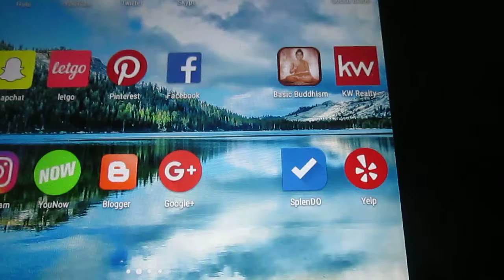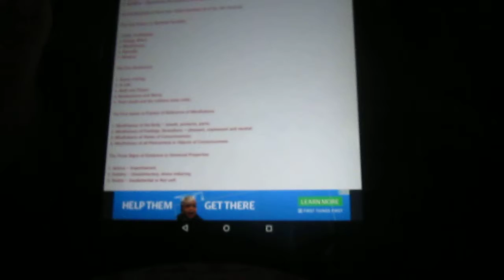How to Become a Buddist